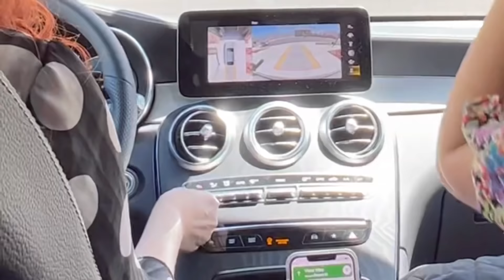Chị Khanh tâm sự với Má, suốt đời phải uống thuốc gì ? Kristy bị gì mà la oai oái vậy nè ??